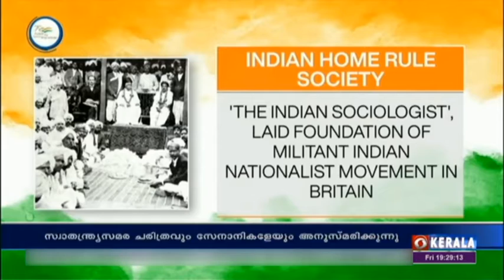Azadi Ka Safar | Home Rule Society, Naval Riot | 18/02/2022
ഇന്ത്യൻ സ്വാതന്ത്ര്യ സമരം.  നാവിക കലാപം, ഹോം റൂൾ  പ്രസ്ഥാനം എന്നീ സംഭവങ്ങളെ ഇന്ന് അനുസ്മരിക്കാം